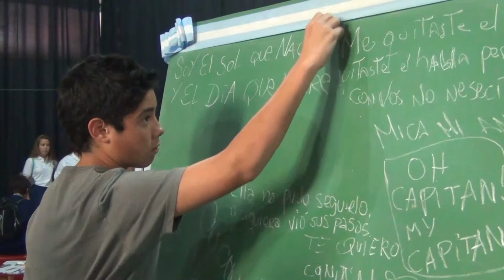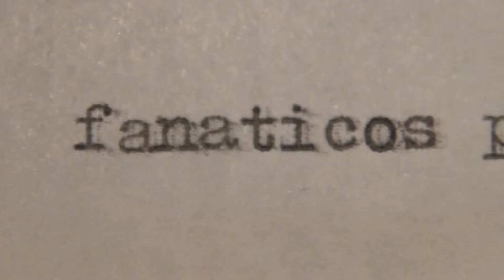'Fanáticos por la palabra'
La Dirección de Políticas Públicas de Juventudes participó de la 4º Semana de la Lectura xon un encuentro donde la palabra joven nos convoca a reflexionar y a construir con otros/as a partir de la identidad y los derechos.